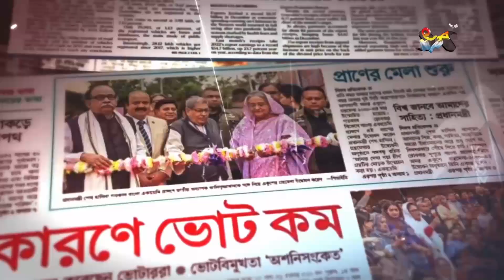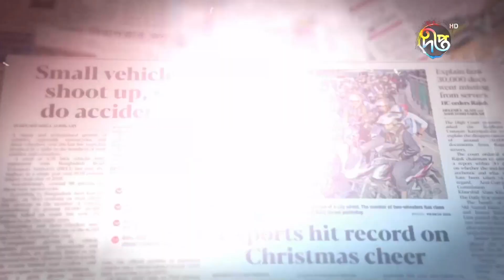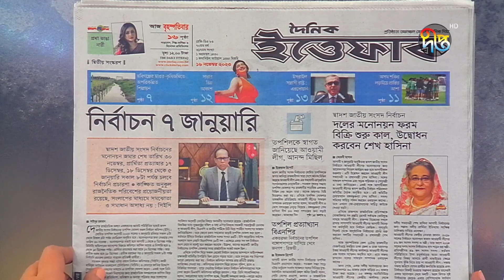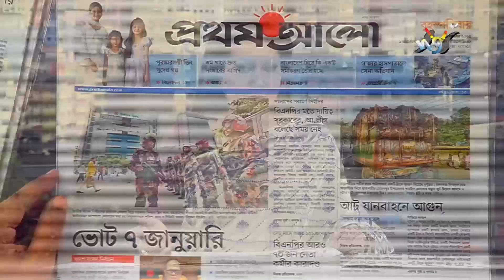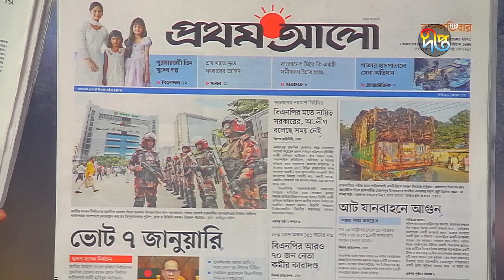এক নজরে আজকের দৈনিক পত্রিকার শিরোনাম || News HeadLine || News Paper || Deepto News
Address:
Deepto TV
7/A/GA Tejgaon Industrial Area,